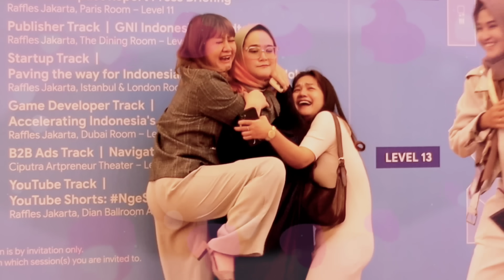VIRAL!! KI*S TANGAN ROMANTIS PART 119 DYLAND PROS BAPER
Dyland PROS KENA PRANK!! KISS TANGAN ROMANTIS PART 119 VIRAL

BEACKSOND USE :

adegan romantis FTV bareng pacar

Bohongin cewek depan cewek

Lesti kejora

Ricis nikah

Ricis

faruk pc

artis tiktok

Trending

Trans7 official

Smoga terhibur ya guys